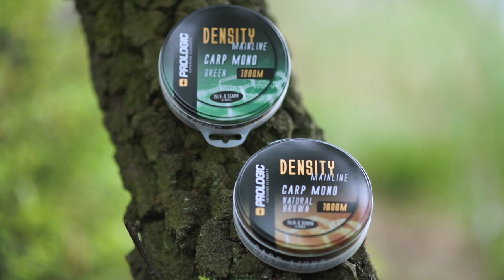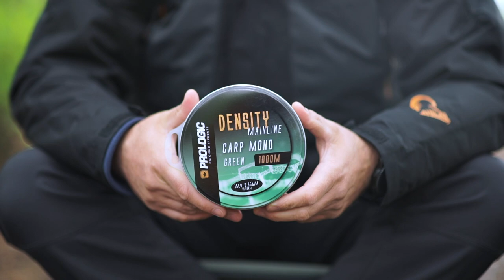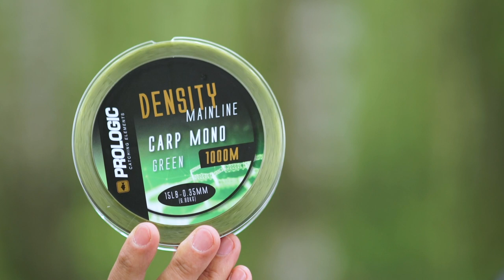Żyłka Prologic Density Carp - recenzja Świat Karpia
Prologic nad żyłkami Density pracował 2 lata z użyciem najnowszych dostępnych technologii. Parametr na jaki położono nacisk to wysoka gęstość, dzięki czemu żyłka waży więcej, a przez to szybciej tonie. Dla karpiarzy ważny będzie też fakt, że Density ma niską rozciągliwość i wysoką odporność na przetarcia. Ta żyłka karpiowa to nowa generacja żyłek. Na pewno nie zawiedzie nad wodą.